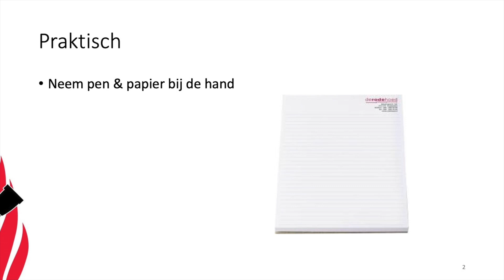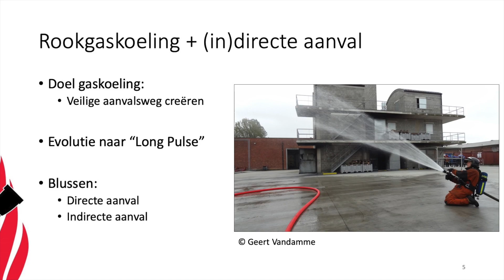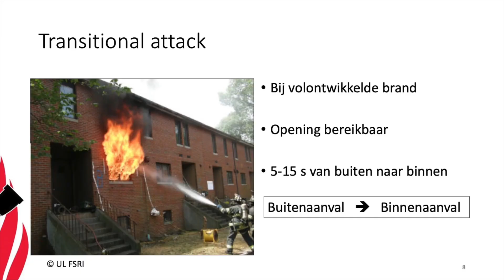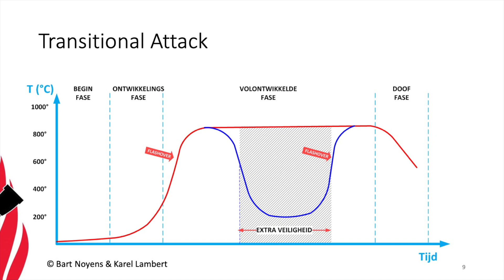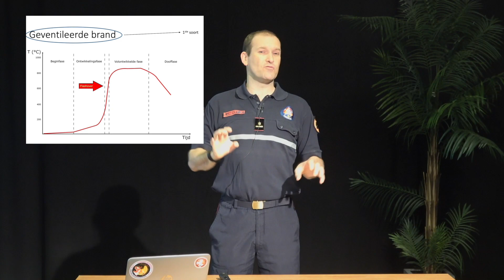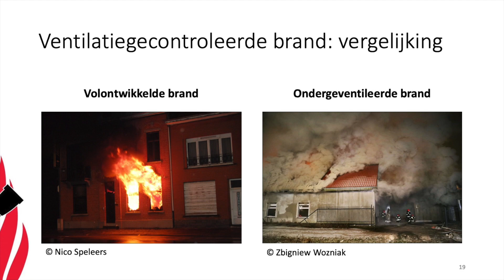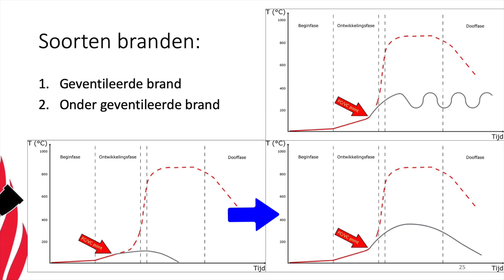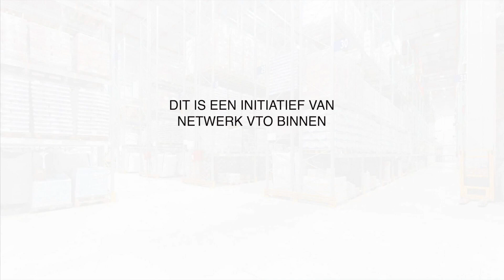Drie soorten branden - Deel 2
Deel 2 door Karel Lambert, voor het e-learning project van Netwerk Brandweer.

We beseffen dat het geluid niet optimaal is. Echter zat er een enorme ruis op de opname die we toegestuurd kregen. We hebben dit kunnen reduceren met wat digitale magie. Onze excuses hiervoor. We raden aan het geluid niet op maximum te zetten.